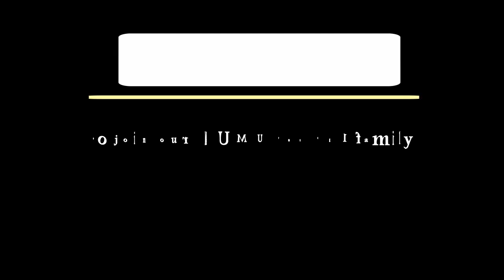GOODBYE MANCHESTER UNITED🏟!! Dean Henderson to be announced and confirmed | BE READY🕛